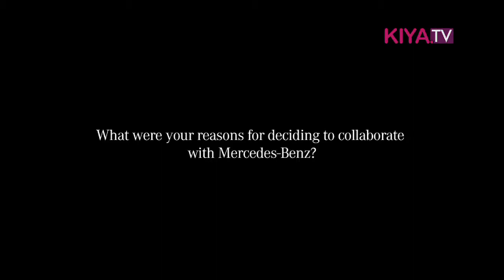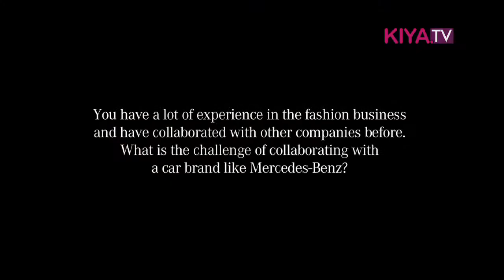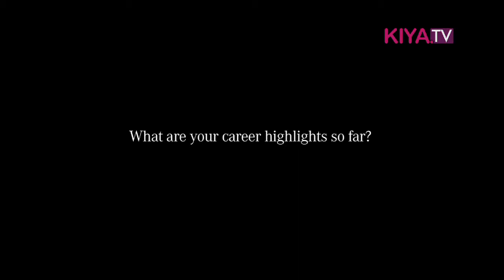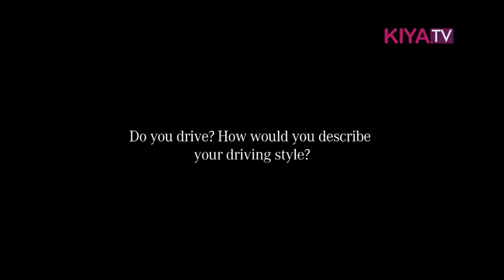Mercedes Benz Fashion Week – Dree Hemingway im Interview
Model und Schauspielerin Dree Hemingway im Interview zur Mercedes Benz Fashion Kampagne Herbst/Winter 2015.